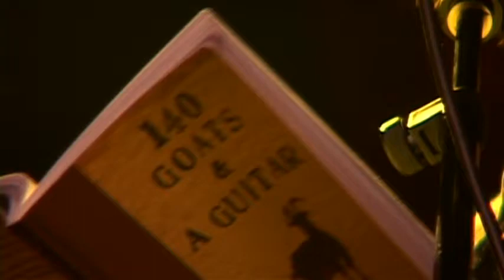David Berkeley live Rockwood Music Hall 01/25/11 Some Kind Of Cure Record Release Show